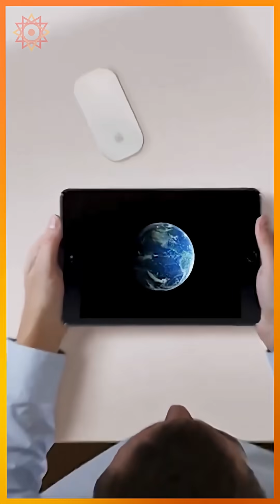How Faith and Science Can Unite: A New Way to Explain Evolution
Discover Pierre Teilhard de Chardin’s groundbreaking insight that evolution moves toward greater complexity and higher consciousness. From the Big Bang to the noosphere—the “thinking layer” of Earth—explore how humanity participates in the planet’s unfolding story.

Imagine Earth with a planetary nervous system—one we could connect to for guidance. What insights might it offer for navigating today’s global challenges? In this thought-provoking conversation with Dr. Sheila Hassell Hughes of Human Energy, we explore the Noosphere: the evolving realm of collective human consciousness that may hold keys to solving our most interconnected crises.